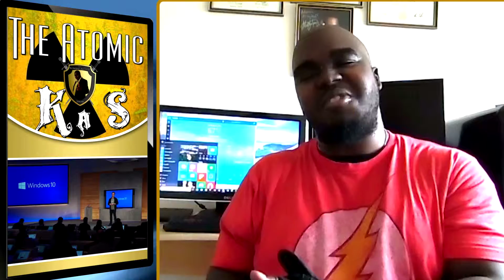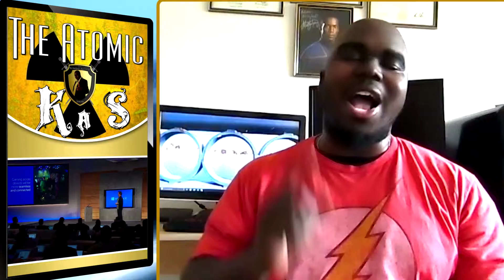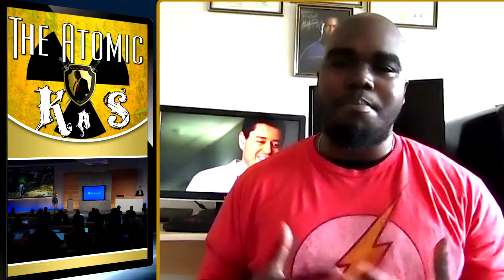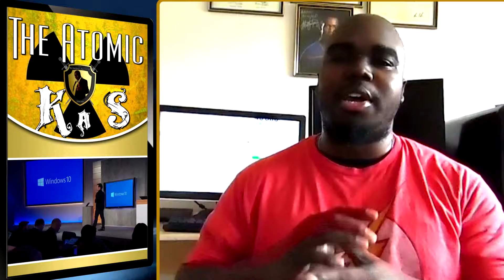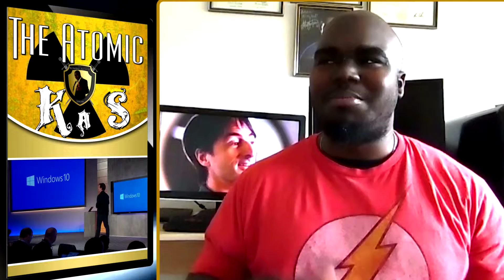Ep 16. Is Windows 10 worth it so far? - The Atomic KAS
In this show I talk about the Windows 10 The Good, The Bad, & The Ugly. I had some issues with the Drivers for Network Adapter & Video Card so i was unable to use the internet or my 2nd monitor. There were MANY Cool upsides as well! I tell it all here!

Show Theme: "Echoes" By Ryan Little

Ryan Little's page!